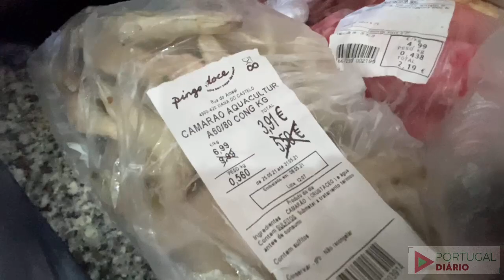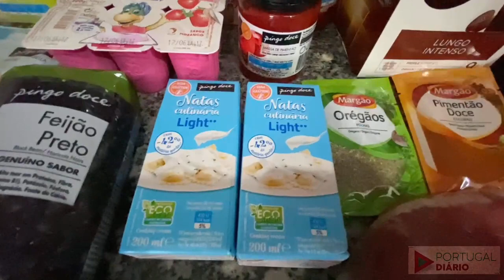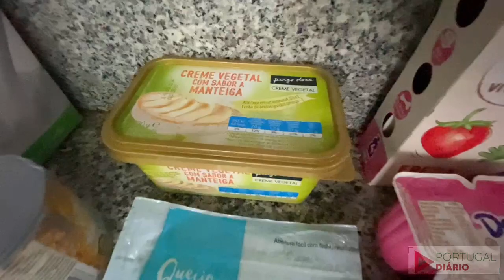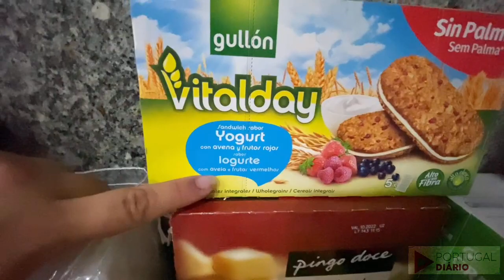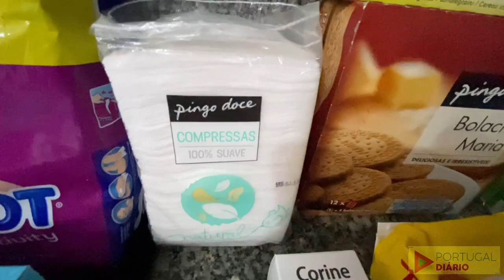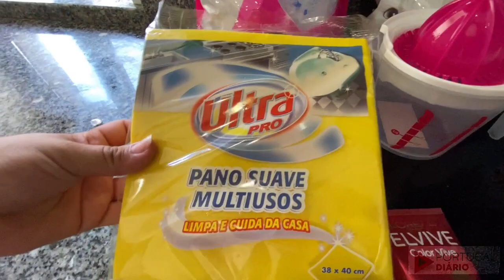UM DESCONHECIDO SALVOU AS COMPRAS 🙌🏻 | Portugal Diario | Ep 1097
Fomos salvos por um desconhecido nas compras de hoje. Vamos explicar de tudo e apresentar pra você os produtos que compramos no Pingo Doce.